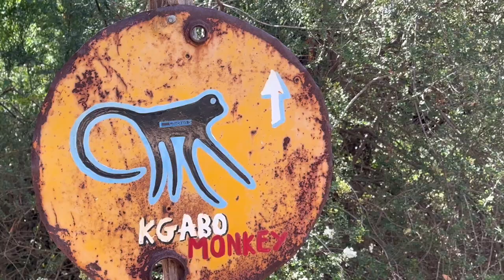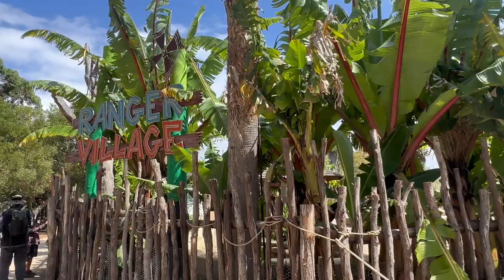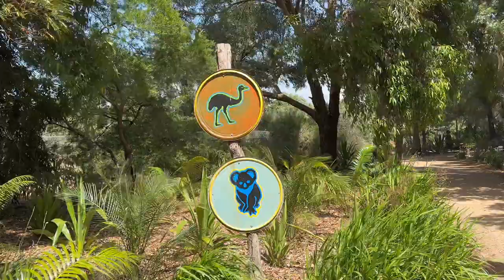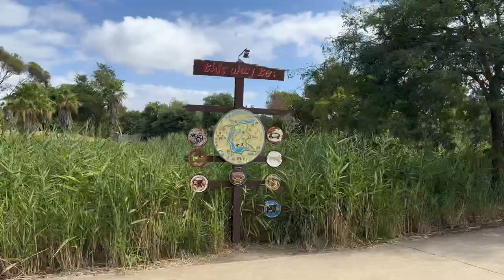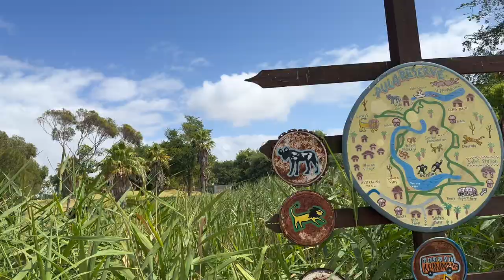Melbourne Werribee zoo monkey acre Australia 墨尔本Werribee 动物园澳大利亚猴子区